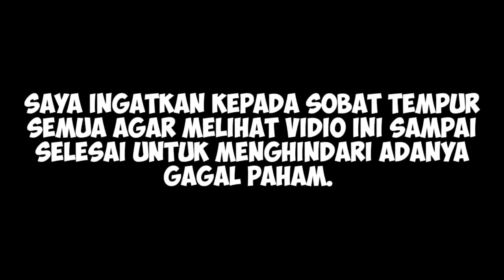SATU PULAU BISA HILANG...! GARA-GARA T0RPEDO KRI NAGAPASA 403.